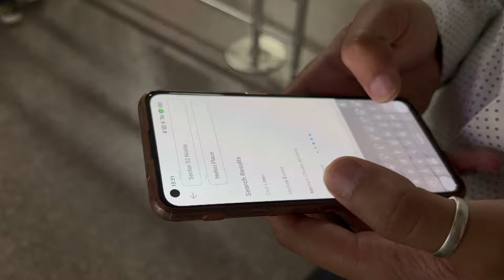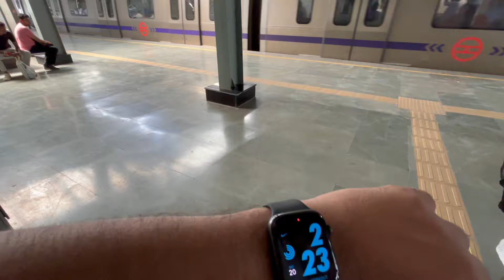Delhi Vlogs EP37 | Nehru Place | Asia's Biggest Electronics Market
👉🏻Hey guys, please enjoy our new video on Delhi City Tour EP37, Noida to Near Place, Asia's Biggest Electronics Market by Delhi Metro, showing all details on areas, roads and ambiance.

Follow on Facebook: @explorewithamitofficial